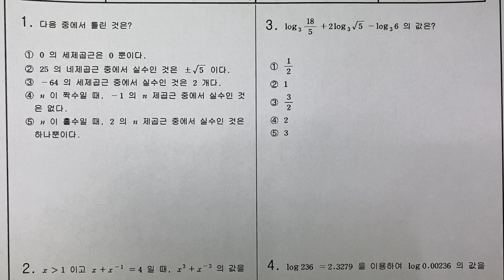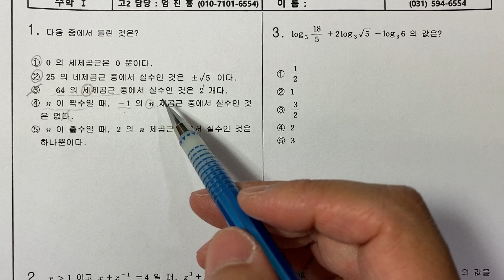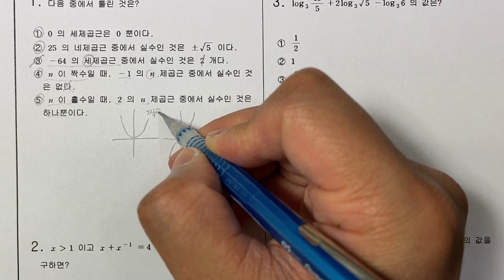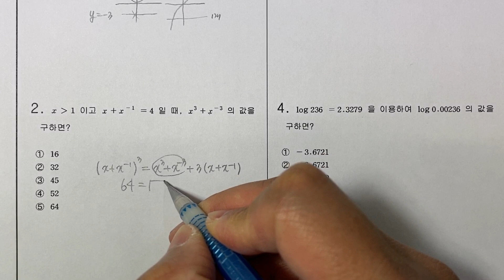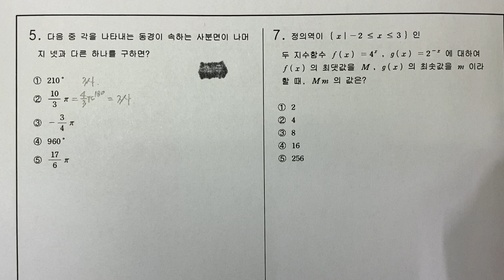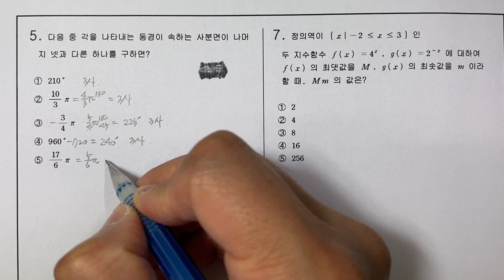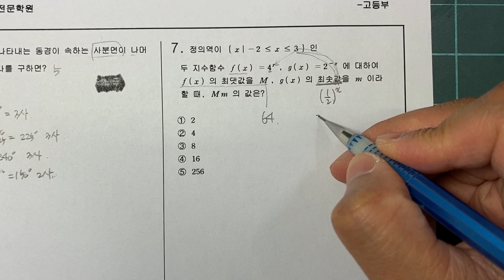고2 수학1 1학기 중간고사 기출문제 04-1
고등학교 2학년 1학기 중간고사 기출문제입니다.

울산에 있는 어떤고등학교 2019학년도 기출문제입니다.

우선 핸드폰으로 멈춤해놓고 기출문제 풀어보시고 강의 들으시면 됩니다.

각종 모의고사 기출문제와 예상문제들...

학교내신 중간기말고사대비 기출문제 예상문제들이 카테고리별로 정리되어있는

저희학원 블로그에서 더 검색하시면 더 많은 자료들 있습니다.

학원 블로그입니다.